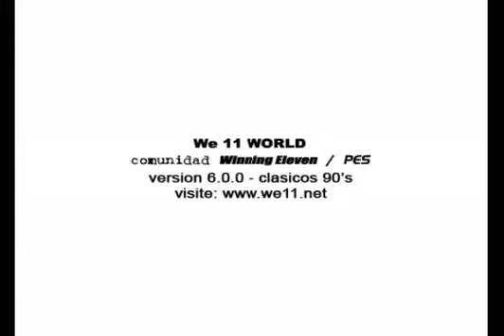Winning Eleven 10 PS2 Parche Liga Clasica We11World v.6 RIP